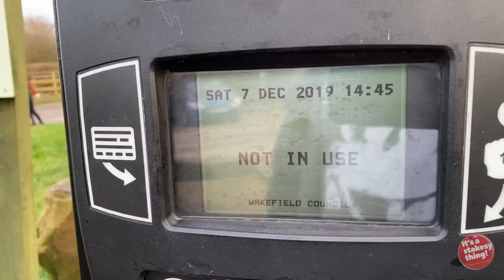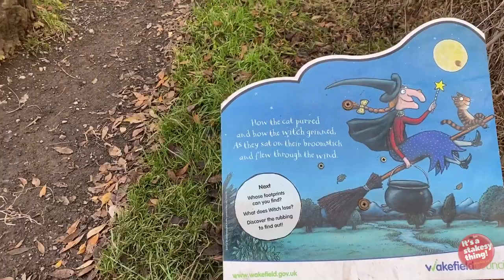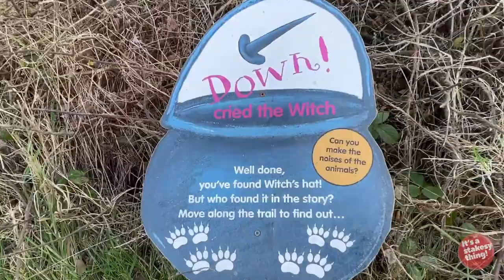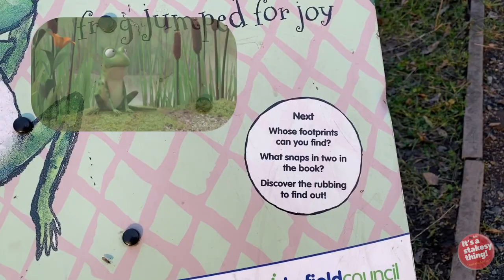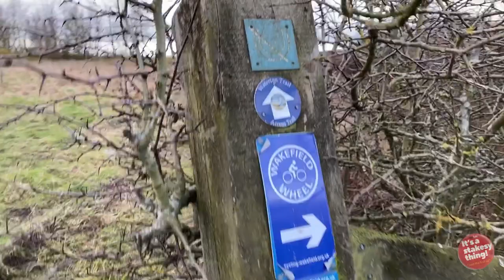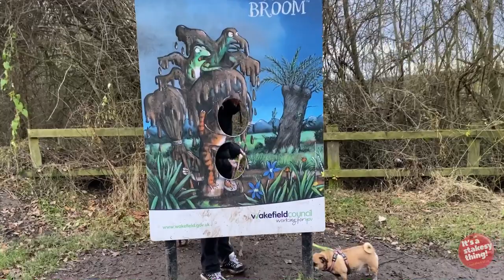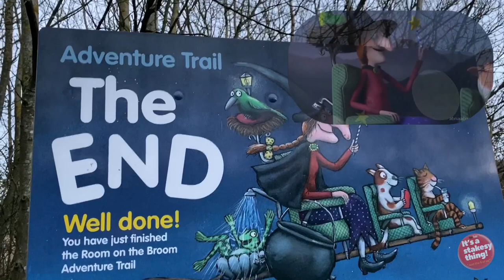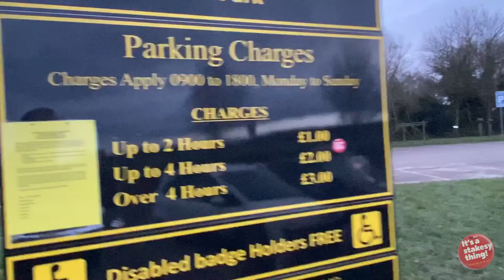Walking the Dogs at Anglers Country Park & the Room on the Broom Adventure Trail.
Located 4 miles south-east of Wakefield, Anglers Country Park is dominated by a lake, surrounded by grassland, woodland and a wetland area known as the 'Pol'. At one time this was the deepest open cast coal mine in the country, reaching a depth of 250 feet.

Anglers has been awarded Green Flag status - recognising it as one of the best parks in the country.

We Vlog on a very limited Budget, Our equipment:

Apple iPhone 11 Pro Max (from oct 2019):
Editing on
iPad Pro 1st Edition
Software

Thanks